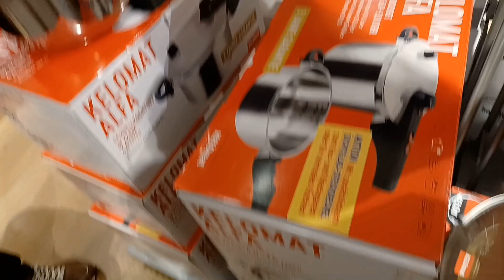Jo Hum Lene Gy Wo Hum Ko Mila Hee Nahi 😔Chicken Gravy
Jo Hum Lene Gy Wo Hum Ko Mila Hee Nahi 😔By Seamz Kitchen n vlog
  Hum ne banayi Chicken Gravy
 chicken Gravy  kese bnate han
chicken Gravy bnNe کے trika
 Hum gy Shopping kerne
 Lutz Store Gy Shopping Kerne
Shopping vlog
Hum ne bnayi Chicken Gravy
seamzkitchennvlog Follow Me On

youTube.com/ seamz kitchen n vlog

* About: Seamz kitchen is a youtube  channel, where you will find all Pakistani and hindi recipes hope you friends like our Recipes and vlogs
hinaz g
her life in Germany